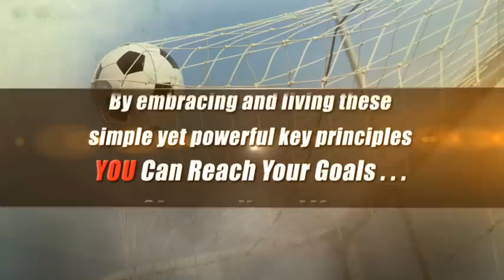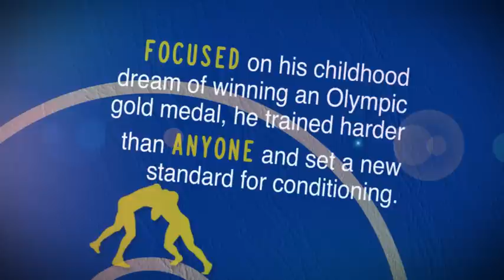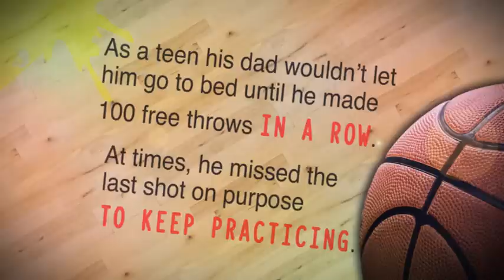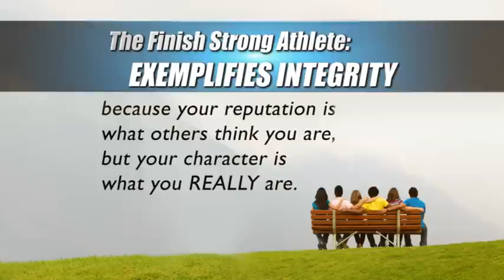Finish Strong Teen Athlete Movie for Simple Truths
I created this short movie for Simple Truths. It reinforces the book's theme of inspiring teen aged athletes. All animations and motion graphics were created with After Effects. I was also in charge of the DVD production and mastering.